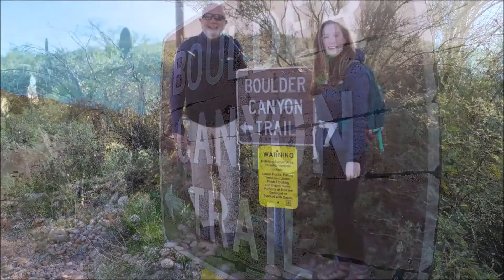Superstition Mountains Boulder Canyon Tr. Hike in AZ Explorers Karts Huseonica and Lauren Sherwood!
Hiking the Boulder Canyon Trail in the Superstition Mountains AZ with 2020 Yukon River Explorers Karts Huseonica and Lauren Sherwood. Canon 6D photography and GoPro Hero 6 Black Video January 2020.

Follow @KartsHuseonica and at @Lolosherhood on thier record setting adventure this summer in June 2020 to be the oldest male and youngest female to canoe the Yukon River in Alaska from it's source in Canada to the Bering Sea!

Please Visit my Instagram for more great photos and video!